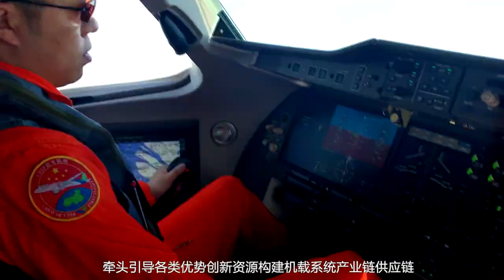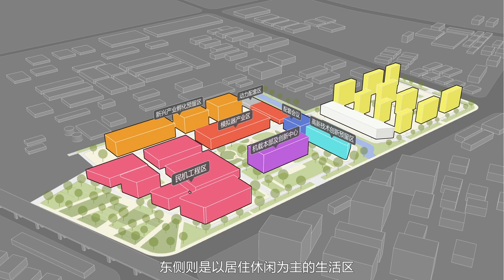AVIC Shanghai Industrial Park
HATCH Architects is an innovation-driven architecture + interior design company with Royal Institute of British Architects (RIBA) qualification. HATCH is headquartered in London, and its Asia-Pacific headquarters is in Shanghai. We bring together imaginative designers and local experienced experts from aroundthe world to jointly create creative and practical design solutions.

HATCH has rich design experience and talent resources in the fields of International Education, R&D Office, Hospitality, and Commercial Architecture design. We customize our design team for each project, and create sustainable design works based ona full understanding of the local environment and culture.